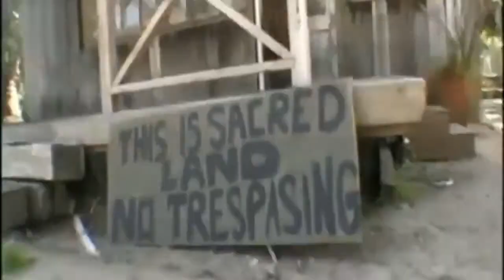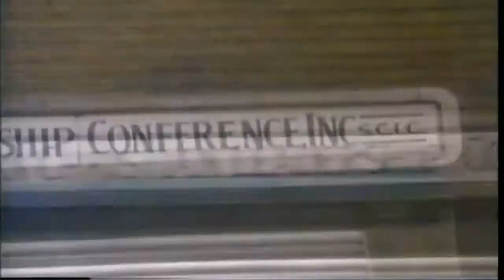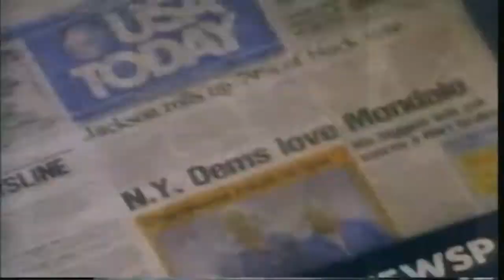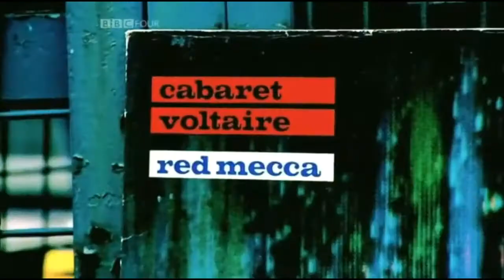Mark O'Leary ZeitPlastik